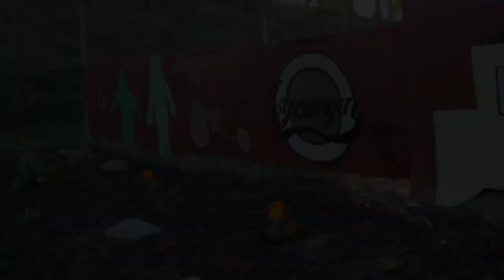JYOUNGIN & CO. Partnerships Intro *** SUBSCRIBE T MY CHANNEL ***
MISSION STATEMENT:

JYOUNGIN & CO. is a 501c3 Nonprofit Organization focused on Academics, Sports & Leadership. Seeking to build partnerships & expand our rewards / scholar programs through various youth / community based events, sports programs, motivational talks & school tours. The ultimate goal is to encourage young people to excel in all aspects of life while building entrepreneurs, leaders and productive citizens throughout the world.

WHO IS JYOUNGIN?
Team JYoungin would like to introduce a young man with a cause.   At just 16 years of age, Jeremiah Jones aka "JYOUNGIN" is already an Entrepreneur, Business Owner, Motivational Speaker, Music Artist and 2nd term Youth Commissioner for the City Of Long Beach, CA.  by Mayor Robert Garcia & 8th District Councilman Al Austin.  This young man has already spoken at TED TALKS, been featured on the front page of YAHOO, news channels KTLA 5, KABC 7, countless blogs and more.

Since 8 years of age Jones had a vision to motivate the future and has continued to lead by example every since.  Creating leadership programs that stimulate young people to be greater individuals starting with education, sports, peer pressure workshops, social media engagement, school tours, character building, leadership & more.

 Recently Jeremiah told his team he wanted to do more.  With that he decided to expand his POSITIVE ACHIEVERS (rewards) program & community works.  Since 2009,  Jeremiah along with JYOUNGIN & CO. has recognized over 100,000 scholars & athletes for their great accomplishments by donating over 75% of his personal profits.  In addition he's single handedly connected with thousands of young people in person & by way of social media, using his products & services  as motivation.  With over a quarter of a million dollars in products & services donated to desiring young people across the United States of America, Jeremiah says it's time to do more than talk and donate clothing, laptops & other school supplies.

J's new vision is to expand his programs worldwide and build a youth center that has the power to not only educate Academics, Sports & Leadership, but house facilities to provide sports workouts, educational tutors, and workshops that provide computer graphics / 3D animation, silk screen printing, music recording / film & editing courses.  Says he wants to assist in creating the next great generation of entrepreneurs through fun creative growing fields.

Although this could easily take Millions of dollars, he believes his organization will reach their goal through public donations, volunteers and awesome partnerships.
nationally / worldwide.